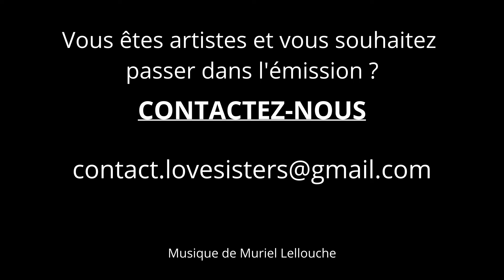💃✨ Love Sisters - Teaser Danse ✨💃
Préparez-vous à être transporté dans un monde de grâce et de mouvement avec les Love Sisters ! 🌟❤️ Découvrez comment la danse devient une véritable expression d'âme et un langage universel pour ces artistes passionné(e)s. De la danse classique à la danse contemporaine, laissez-vous captiver par la magie de chaque pas et chaque geste. 🎶💫

📅 Ne manquez pas ce teaser exclusif, où les danseur(se)s des Love Sisters partagent leur amour pour la danse, leurs techniques, et l'inspiration qui les anime à chaque instant. 🌍💃 Contactez-nous en message privé ou sur notre si vous êtes vous-même danseur ou danseuse, nous serions ravis de vous recevoir et d'échanger avec vous !